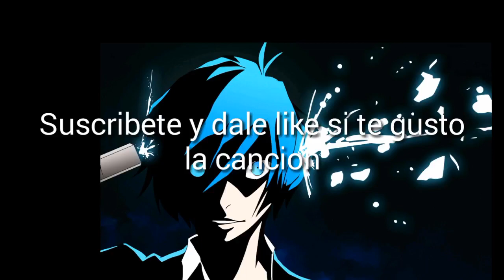venga pa qui Caviflow ft DJ Gabo